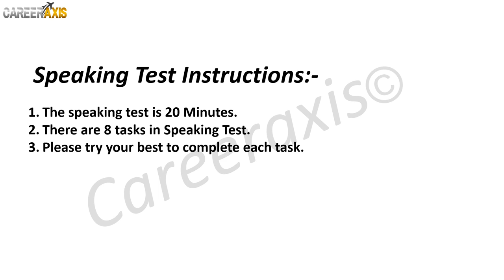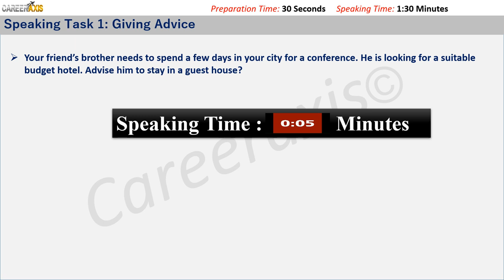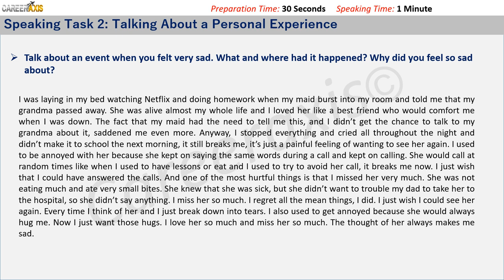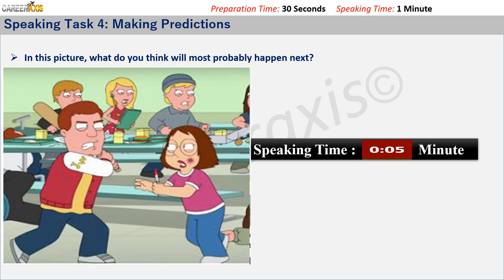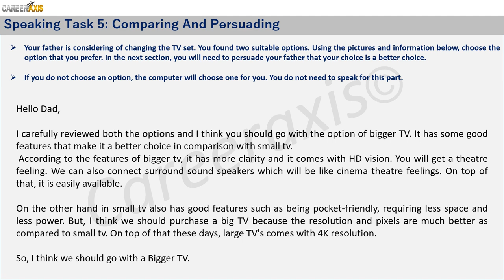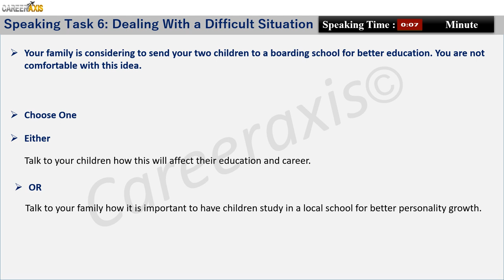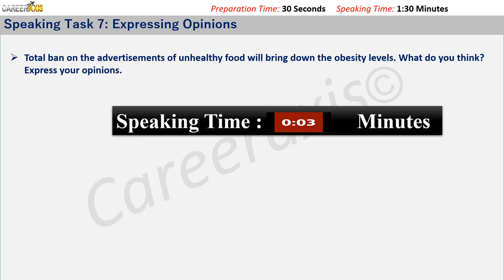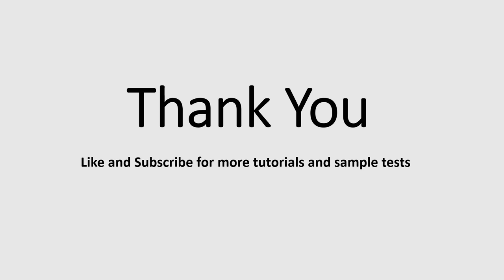Celpip Speaking Mock Test - 8 With Sample Answers | Celpip Speaking Practice Test !!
If you are interested to discover more about Celpip Speaking Test,

This video is presenting Celpip Speaking Test but also try to cover the following subject:
-celpip practice
-celpip speaking
-celpip test
-celpip mock test

So you would like to find out more about Celpip Speaking Test, I did too and here's the video I made.
Celpip Speaking Test intrigued me so I did some research study and uploaded this to YouTube .

This YouTube channel has other related videos regarding celpip practice, celpip speaking and celpip test

If you were trying to find more info about celpip practice or celpip speaking did this video help?
 Possibly you want to comment listed below and let me understand what else I can help you with or information on Celpip Speaking Test.